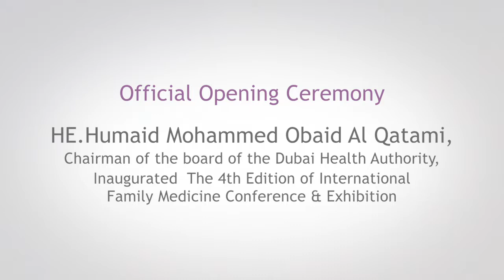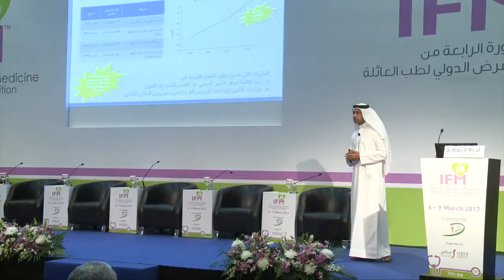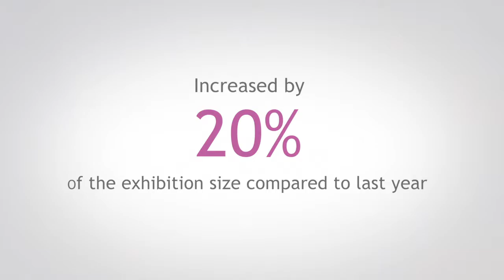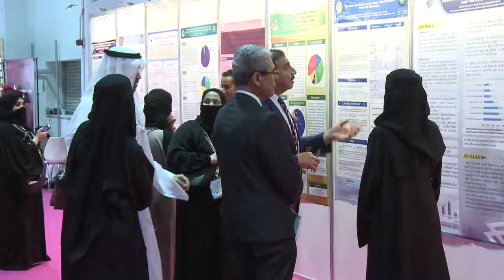IFM 2017 مؤتمر ومعرض